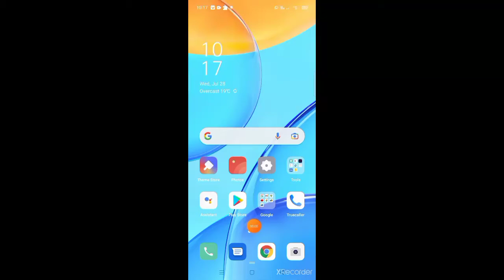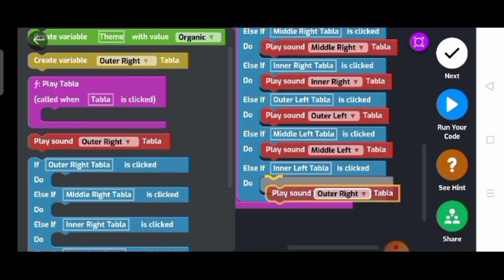Mobile Se App Kaise Banaye[Coding On Mobile]Tabla App Game Kaise Khelte Hain[Coding OnMobile]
About the video
Hello guys,
Learn how to create apps on mobile. This video will help you to understand how to learn
coding, make apps and publish apps on mobile. CuriousJr is a coding platform for school
going students. They can learn coding concepts through block coding, participate in
coding competitions, make apps, publish apps, share apps with friends and much
more….